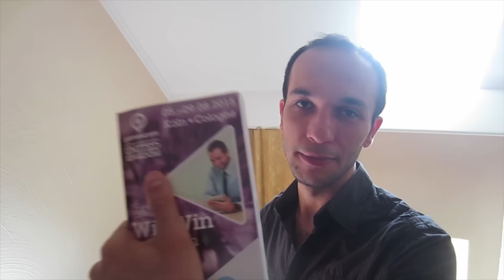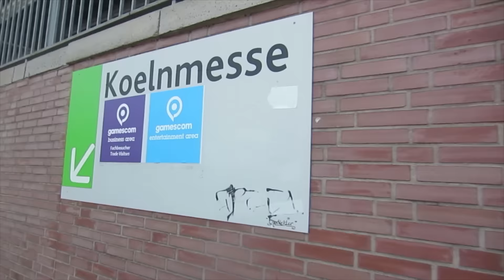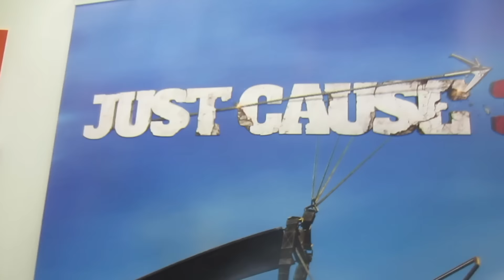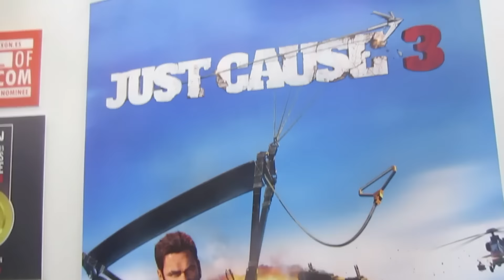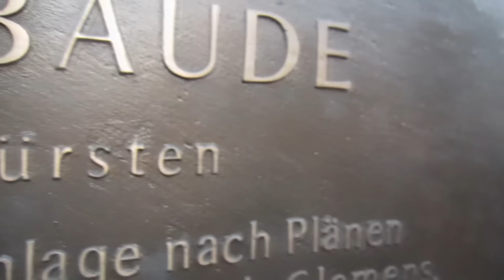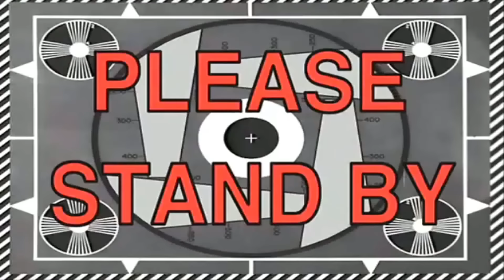BSC Gamescom'da! Vlog #1 - Gün 1: Keçi Kakası (Evet)